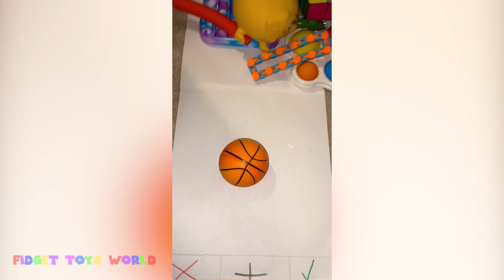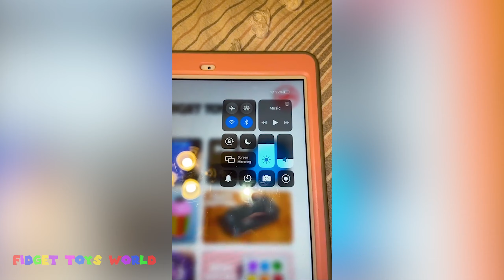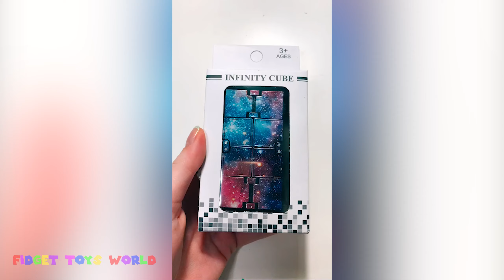Fidget Toys TikTok Compilation #83 ⚡